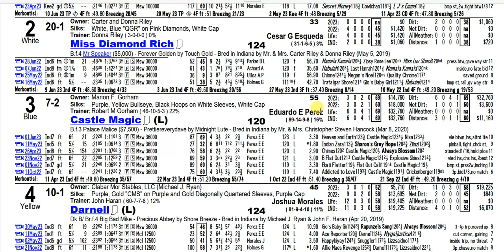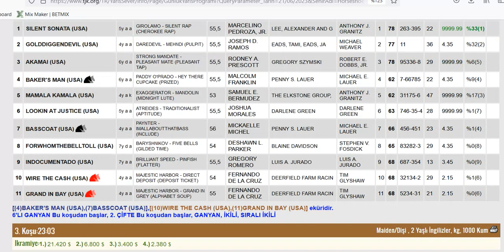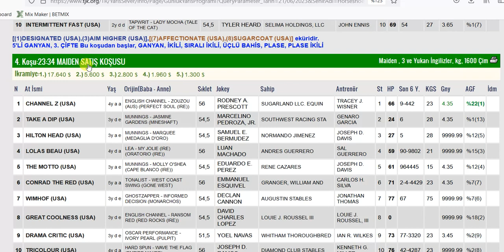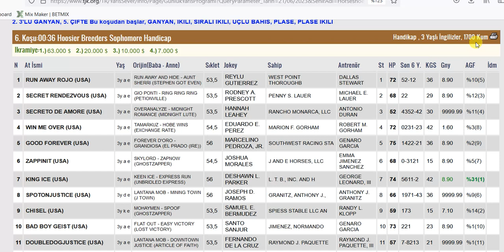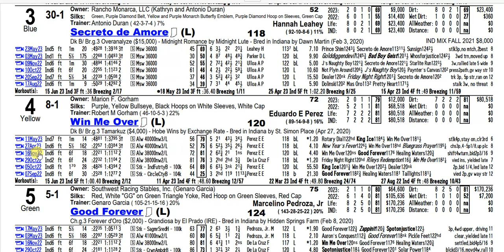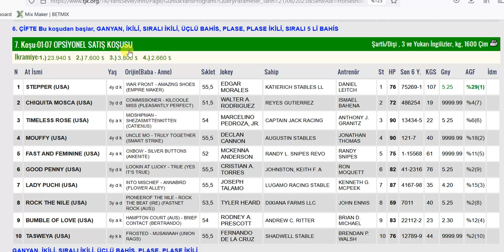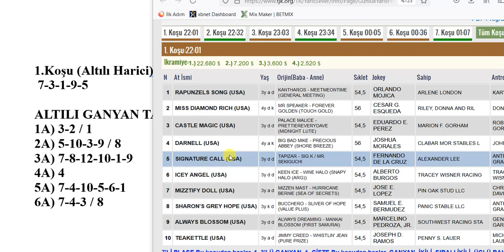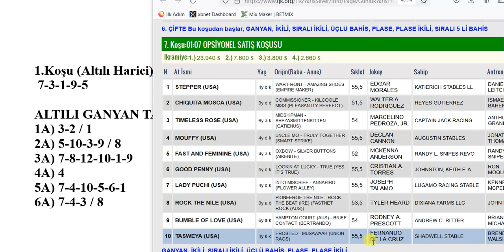21 HAZİRAN 2123 ÇARŞAMBA HORSESHOE INDIANAPOLIS 6’LI GANYAN TAHMİNİ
21 HAZİRAN 2123 ÇARŞAMBA HORSESHOE INDIANAPOLIS 6’LI GANYAN TAHMİNİ
21 HAZİRAN 2123 HORSESHOE INDIANAPOLIS 6’LI GANYAN TAHMİNİ
21 HAZİRAN 2123 HORSESHOE INDIANAPOLIS 6’LI GANYAN TAHMİNİ
Yabancı, at, yarışı, tahminleri,
21 HAZİRAN 2123 HORSESHOE INDIANAPOLIS at yarışı tahminleri,
21 HAZİRAN 2123 HAZİRAN HORSESHOE INDIANAPOLIS
altılı ganyan tahminleri, tjk
21 HAZİRAN 2123 HORSESHOE INDIANAPOLIS at yarışı yorumları,
21 HAZİRAN 2123 Abd altılı ganyan yorumları,
tjk yabancı at yarışı tahminleri, tjk HORSESHOE INDIANAPOLIS altılı yorumları,
21 HAZİRAN 2123 HORSESHOE INDIANAPOLIS altılı tahminleri,
amerika at yarışı tahminleri,
HORSESHOE INDIANAPOLIS AT YARIŞI TAHMİNLERİ,
HORSESHOE INDIANAPOLIS altılı tahminleri, amerika,
21 HAZİRAN 2123 HAZİRAN yabancı akşam at yarışı tahminleri,
21 HAZİRAN 2123 HAZİRAN HORSESHOE INDIANAPOLIS altılı ganyan yorumları,
AKŞAM YARIŞLARI, at yarışı tahminleri, altılı ganyan tahminleri, altılı tahminleri, altılı yorumları, tjk HORSESHOE INDIANAPOLIS altılı analiz,
at yarışı tahmin, tjk HORSESHOE INDIANAPOLIS altılı ganyan yorum,
bugünHORSESHOE INDIANAPOLIS
HORSESHOE INDIANAPOLIS
bugünHORSESHOE INDIANAPOLIS